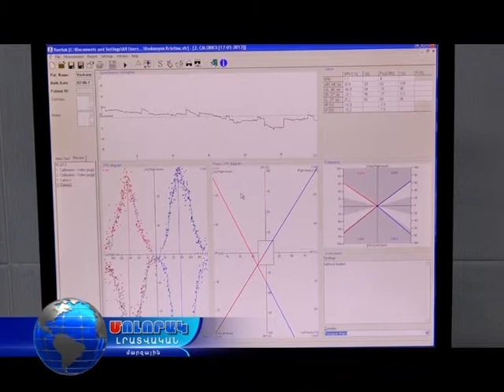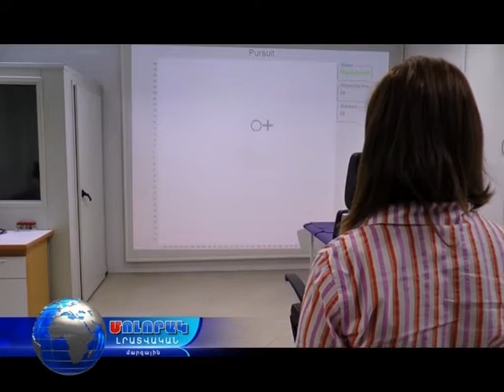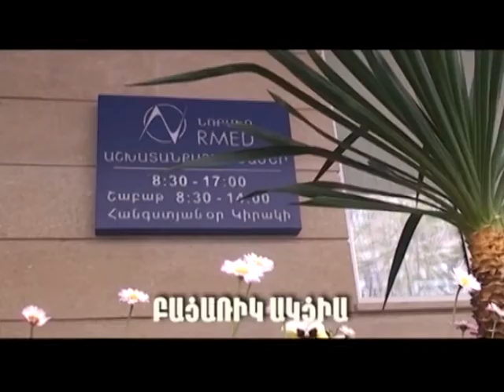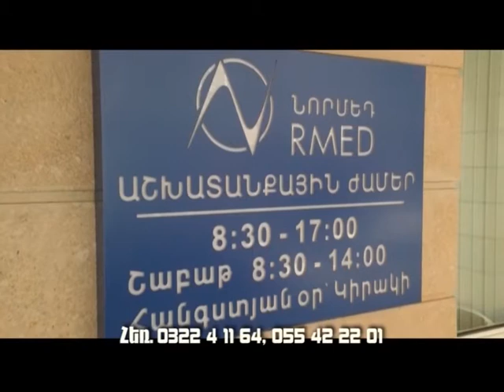Մոլորակ լրատվական գլխավոր թողարկում 26.06.17